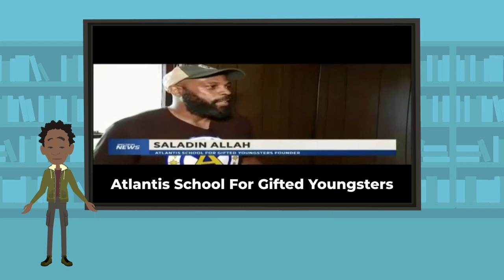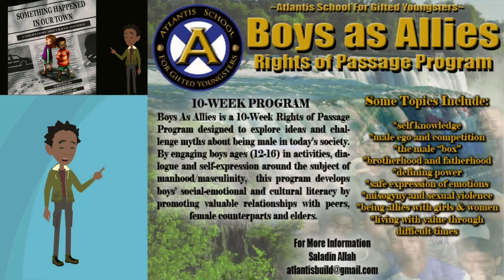WHAT MAKES [8] and BUT BRINGS [13] rain, hail, snow and earthquakes? (AtlantisBuild)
In this 70th Episode of Atlantis Build Talk Radio I build about the relationship between the 8th degree "What makes rain, hail, snow and earthquakes?" and the 13th degree "But brings rain, hail, snow and earthquakes?"

The song snippet I feature "Dreamcatchers" by Golden Sun

Please SUPPORT and SHARE my Atlantis School Renovation Project. I am renovating a property to establish a cultural enrichment early childhood learning center and after school program: